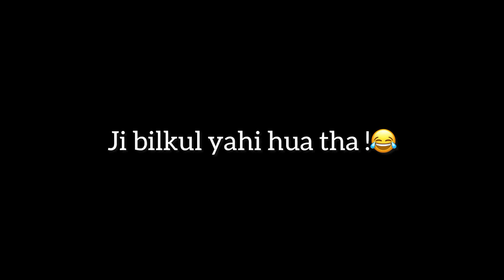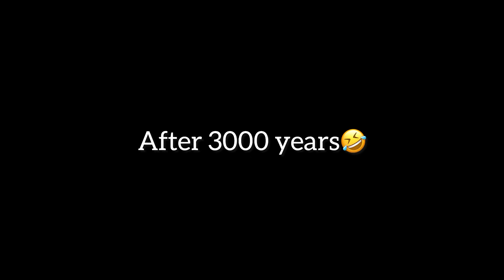Apple Farming in India || Scary Landslides and floods in Himachal || Happiness is a butterfly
Hey Guys!

This vlog comes out with lots of surprises where you will see Himachali Apple farms and happiness in building little things.